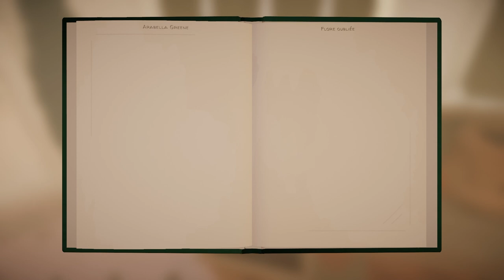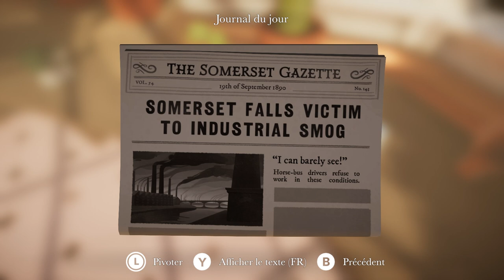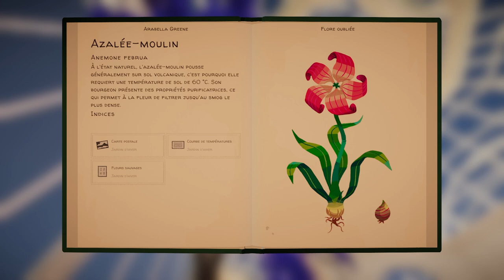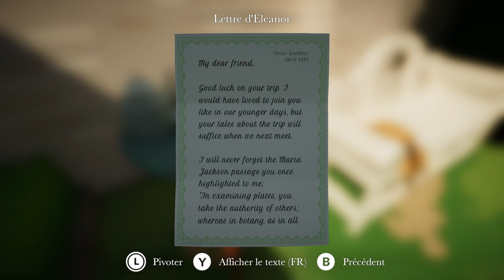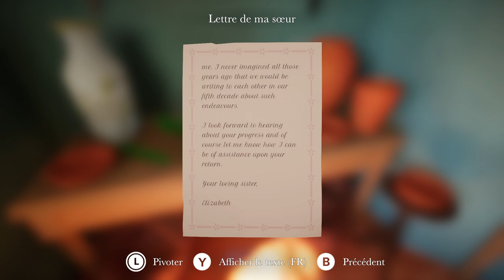🪴🔍 BOTANY MANOR | Wow c'est à nous ce manoir ? | Chapitre 01